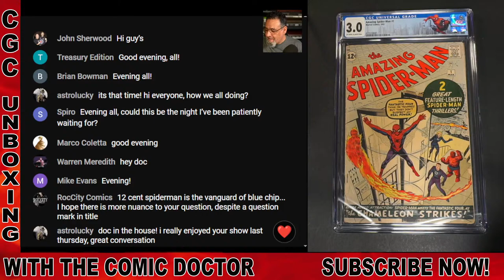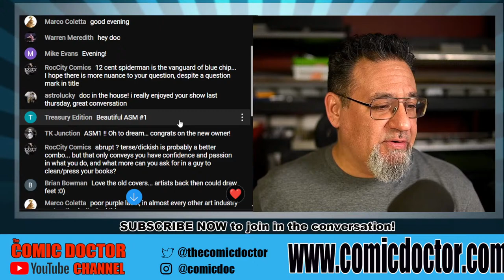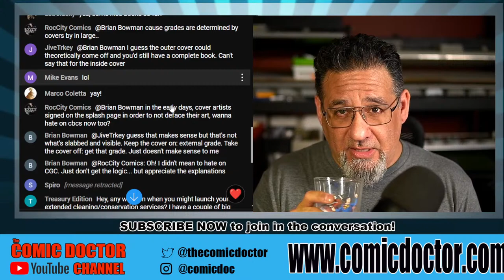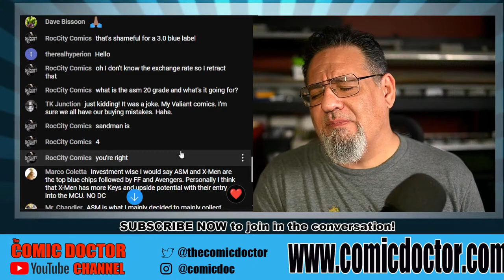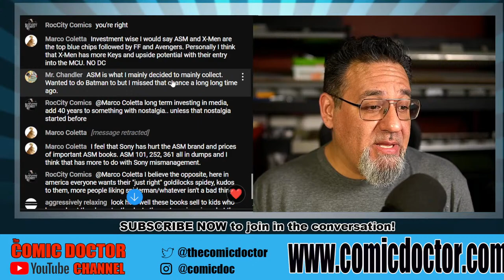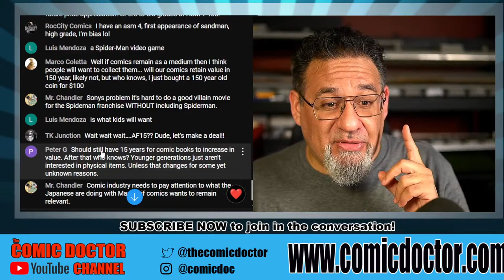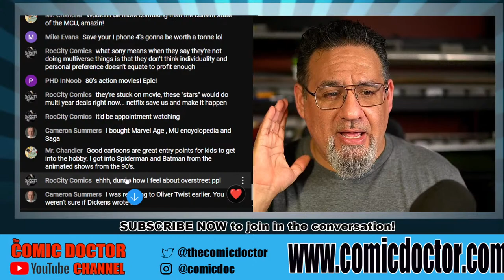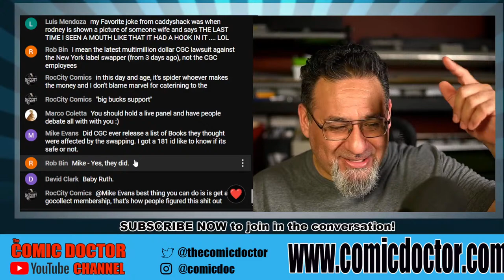IS AMAZING SPIDER-MAN STILL A BLUE CHIP TITLE - LET'S DISCUSS!! PLUS A HUGE CGC UNBOXING!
​The Comic Doctor unboxes A box of 25 this week including a HUGE grail. PLUS: LET'S DISCUSS WHETHER OR NOT THE AMAZING SPIDER-MAN COMIC SERIES IS STILL A BLUE CHIP SERIES.

Follow me on X: @thecomicdoctor